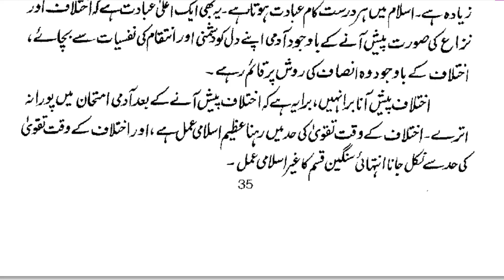Lecture 30 | Ikhtilafaat Kay Waqt - Review By Dr.Farhat Hashmi